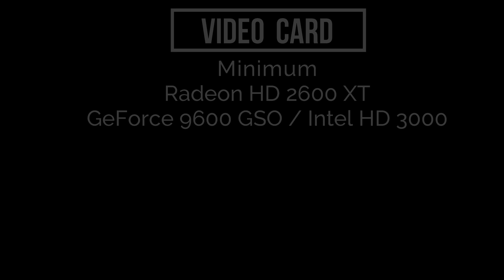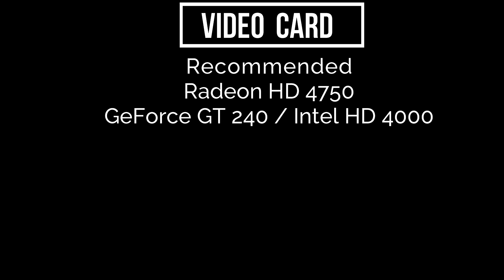State of Decay 3 PC Game - Minimum & Recommended System Requirements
Are you looking for the minimum system requirements for State of Decay 3? In this video,
we'll tell you everything you need to know about State of Decay 3 and the required PC specs.

If you're a fan of State of Decay 3, then you need to check out this video! In this video,
we'll share the minimum system requirements for State of Decay 3,

Today I am going to show you " State of Decay 3 on low end pc Minimum System Requirement Explain,

Asalam-0-Alikum
ALLAH HAFIZ

State of Decay 3,
State of Decay 3 PC,
State of Decay 3 Low end pc game,
State of Decay 3 Play at low end pc,